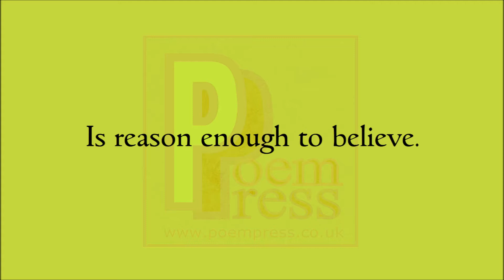Miracles poem by Poem Press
Miracles poem

Perhaps you never saw them.
But for those who witnessed,
They truly believe.
Everyday can be a miracle.
When forces unseen
Can rule our tides.
The fact that we are standing here
Is reason enough to believe.
But then of the mundane state
We do pay heed.
Losing life’s miracle
Within the hazy world of bleak.